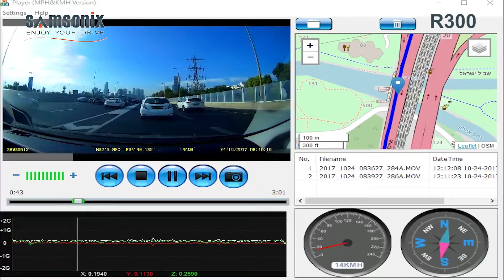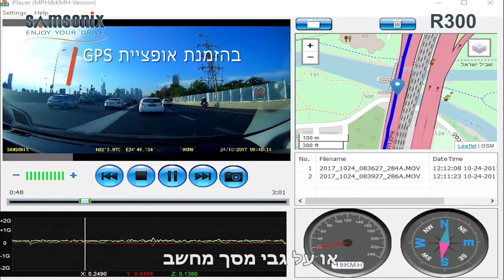R300- סרטון תדמית למצלמות דרך לרכבי שירות מסוג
סרטון תדמית קצר, למצלת דרך אשר הותאמה במיוחד לרכבי שירות, מוניות, אובר וכד. הסרטון צולם בתוך רכב נוסע, כך שניתן לראות את ביצועי המצלמה במדוייק, ובצורה אמינה.

סרטון התדמית הופק על ידי יהב הפקות- סרטי תדמית לעסקים

יהב הפקות מתמחה בהפקת כל סוגי הסרטים הנדרשים לקידום עסקים.